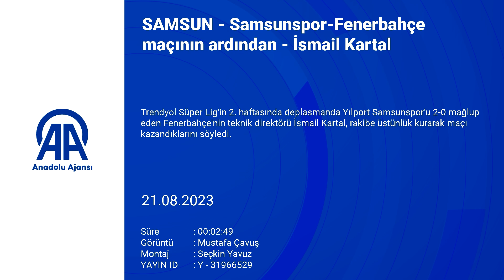İsmail Kartal'dan çarpıcı açıklamalar!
Trendyol Süper Lig'in 2. haftasında deplasmanda Yılport Samsunspor'u 2-0 mağlup eden Fenerbahçe'nin teknik direktörü İsmail Kartal, rakibe üstünlük kurarak maçı kazandıklarını söyledi.

Kartal, maçın ardından düzenlediği basın toplantısında, Süper Lig'e 11 yıl sonra çıkan Samsunspor'a ve Samsun şehrine Süper Lig'de başarılar diledi.
Samsun'un güzel bir futbol şehrin olduğuna işaret eden Kartal, "Ama sadece şunu söyleyebilirim, bu kadar güzel bir stat, bu kadar güzel bir atmosferdi daha güzel bir zeminde futbol oynamak isterdik. Oyuna çok iyi başlayamadık. İlk 15 dakika sahanın birazcık zeminin bozuk olmasından dolayı tam motive olamadı oyuncularımız. Daha sonra yavaş yavaş oyun kontrolünü ele aldık. Devre arası yapmış olduğumuz konuşmayla, hamlelerimizle, organizasyonumuzla neleri nasıl daha iyi yapabiliriz, maçı lehimize çeviririz diye ve maça bu şekilde ikinci yarıya başladık. Sonuçta oyuncularımız gerçekten ikinci yarıda daha istekli, coşkulu, kendi oyunumuzu oynayarak rakibe üstünlük kurduk ve maçı kazanmasını bildik." ifadesini kullandı.
Kartal, oyuncularımı bugünkü galibiyetlerinden dolayı tebrik ederek, "Şaban Erdikler yönetim kurulu üyemiz rahmetli oldu. Ona da Allah rahmet eylesin diyorum. Yakınlarına başsağlığı diliyorum. Bu galibiyeti yönetim kurulu üyemize armağan ediyoruz. Samsunspor'a da bundan sonraki maçlarında başarılar diliyorum." dedi.
UEFA Avrupa Konferans Ligi play-off turunda Twente ile kendi sahalarında karşılaşacaklarını hatırlatan Kartal, buradan avantajlı bir sonuçla Hollanda'ya gitmek istediklerini sözlerine ekledi.